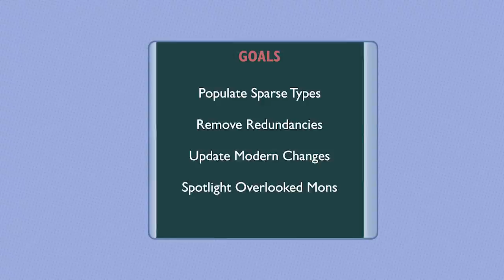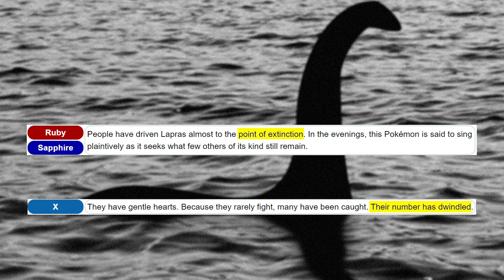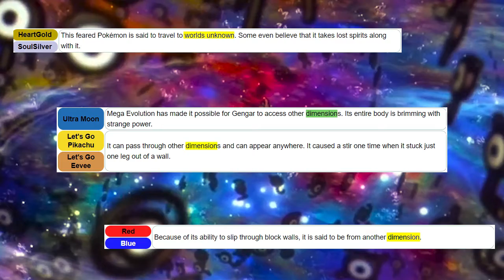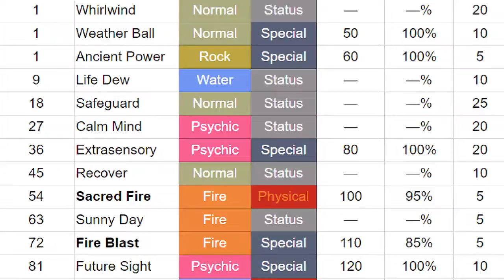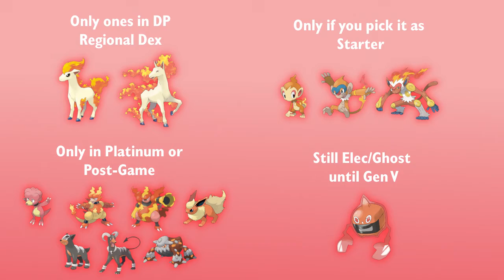FIXING GEN II POKÉMON TYPES | Substitube Ideas💡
An in depth exploration of Pokémon type edits for your potential Gen 2 Rom Hack projects! Fire Dragon Charizard, Ghost Flying Noctowl, and Electric Fighting Electabuzz are but a few suggestions to help fix

0:00 INTRO
0:59 Ghost
5:35 Dragon
8:35 Ice
10:30 Fairy
13:06 Dark
15:46 Steel
17:56 Fighting
20:35 Normal
22:39 Water
25:22 Flying
26:19 Poison
27:23 Bug, Grass
29:18 Psychic
31:00 Fire
31:38 Electric
32:06 Ground, Rock
33:16 NEXT UP